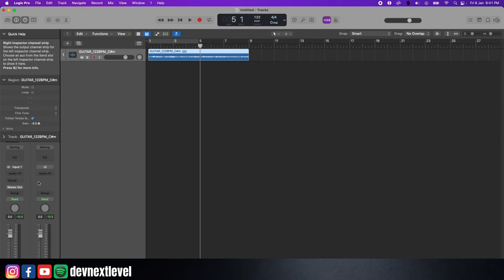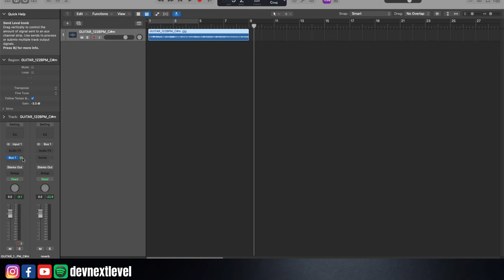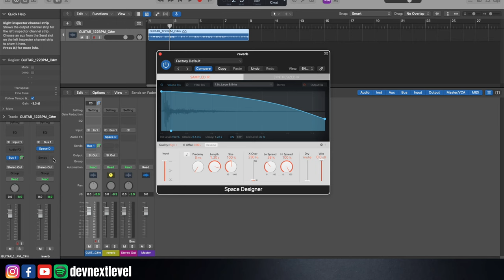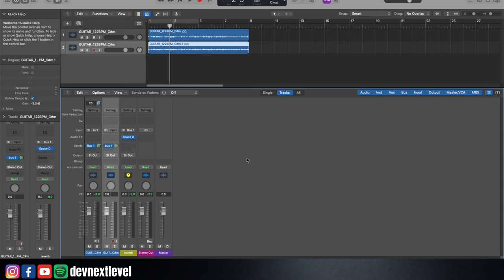Logic Pro Tutorial - Lecture 19 - BUSES - Complete Music Production - Hindi